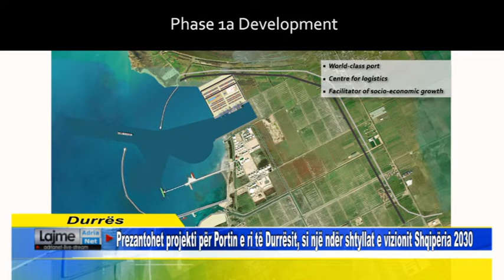Prezantohet projekti për Portin e ri të Durrësit, si një ndër shtyllat e vizionit Shqipëria 2030